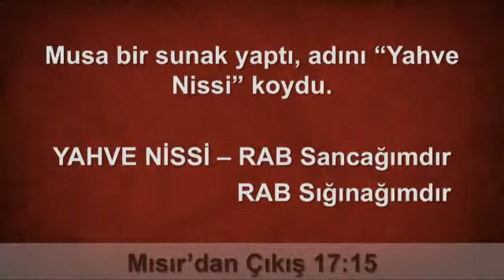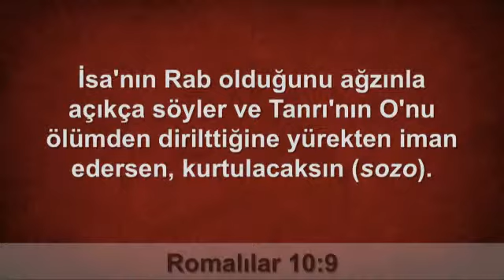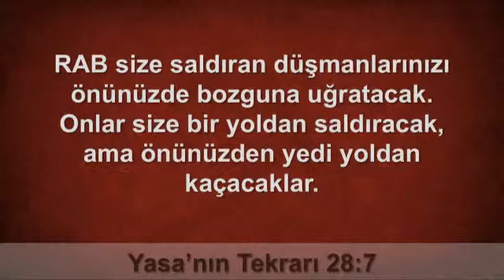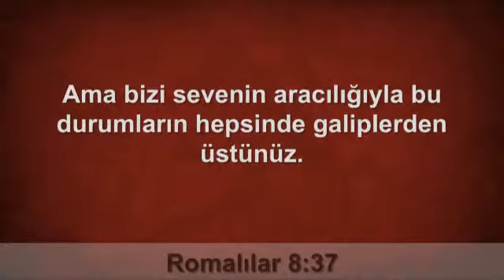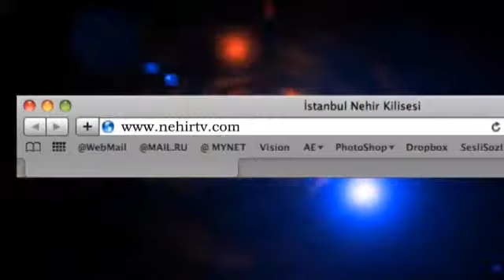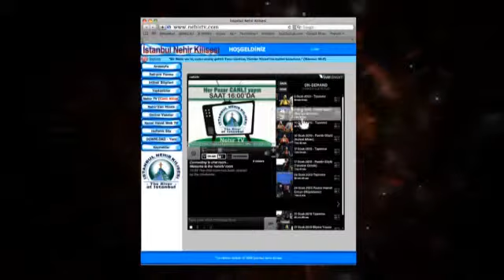UYANIŞ (İsa Koruyucumuzdur 4) Pastör Güçlü Erman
Pastör Güçlü Erman bu seride sahip olduğumuz Tanrısal korumaya değinmektedir. Bu seriyi izleyerek İsa'nın bizleri nasıl koruduğunu, O'nun sağladığı etkin kudretin büyüklüğünü göreceksiniz.